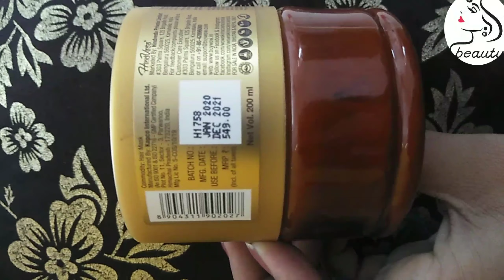wowskinscience wow skin science hair mask review|wow skin science hair mask for dryanddamaged hair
hello
       everyone on this channel you get all the skin care, hair care, or lifestyles related tips.. & honest review..

buying link-: WOW Skin Science Hair Mask For Dry & Damaged Hair (200 ml)

queries -:

wow skin science hair mask review|wow skin science hair mask for dryanddamaged hair|